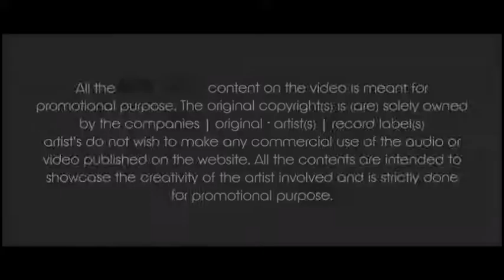Bollywood Night 2018 Official Dance Electro Vol 1|| Hindi Bollywood Stay Musical || Ashim Khan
bollywood songs
djmix
mashup
best songs
summer
hits
dj party songs
mashups songs
hindi mashup
dj cheats
dj shadow
remix
party songs
dj
edm

hindibollywoodstaymusicalashimkhan
hindibollywoodashimkhan
Hindi bollywood
Hindi bollywood stay musical